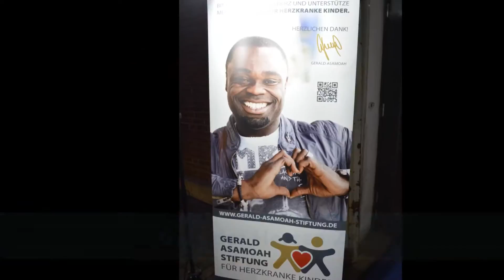Gerald Asamoah # Gala der Herzen